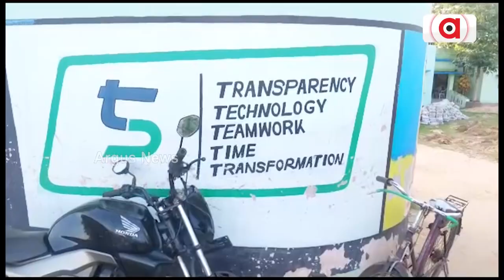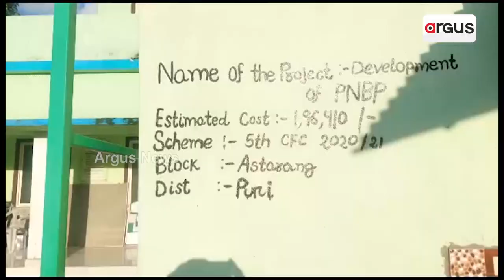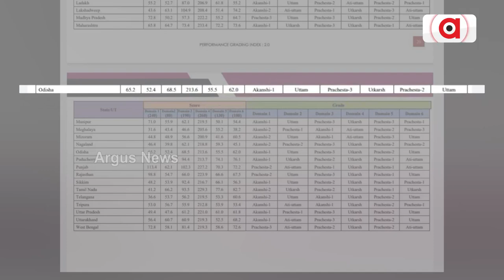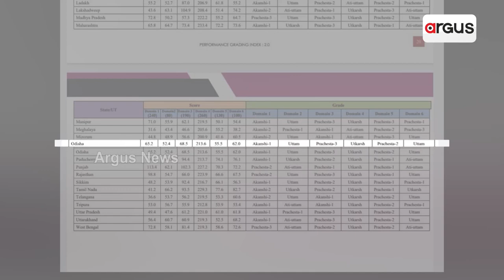5T's Smart Schools Becoming Death Trap In Odisha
5T's Smart Schools Becoming Death Trap In Odisha.